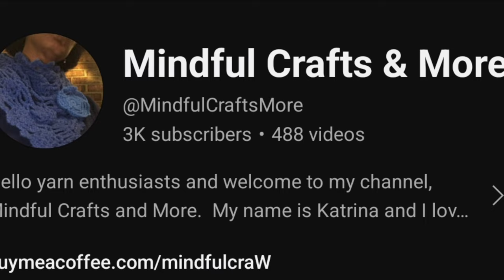Fun vlog: Family Fun Day at FUN BOX OKC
Hello fam bam, in today's video we are hanging out with my brother and his family at Funbox in Oklahoma City. Funbox is a pop up moon bounce that is 22,000 square ft. This moon bounce is huge and is loaded with lots of fun activities for you and hour family to enjoy.